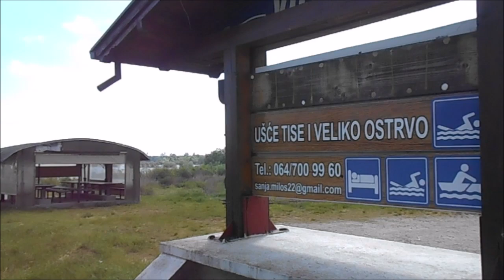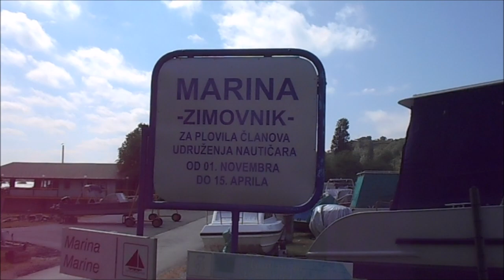Stari Slankamen. Slika Srbije.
Slankamen mesto nadomak Indjije, Novog Sada, Stare Pazove, Sremskih Karlovaca u idiličnom okruženju na obroncima Fruške Gore, na ušću Tise u Dunav napola je napušteno. U mestu postoje samo dve prodavnice, jedna trafika, nekoliko restorana, nijedna apoteka. Da nema bolnice za neurološke bolesti bilo bi u potpunosti vikendaško mesto.